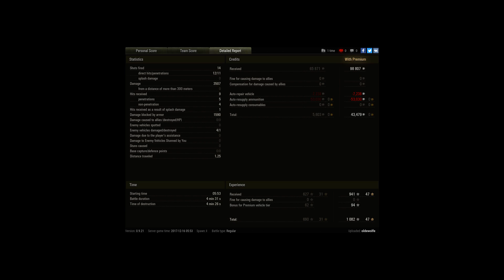Did my Job...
Too bad it wasn't enough to Offset the Team.